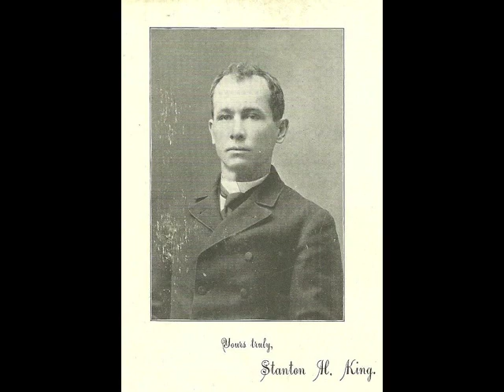Yankee John, Stormalong - 6 variations (SEA SHANTIES)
Here's a feast of variations of the chanty "Yankee John, Stormalong." Chanties being an oral tradition during their days of practice, tunes naturally would vary a bit. However, perhaps in most cases, the tunes noted independently by various individuals actually tend to be pretty consistent. This does not seem to be the case though with this song—and perhaps not the case with many of the "Caribbean" chanties in particular. Or, I speculate, perhaps tunes weren't all that consistent until certain core chanties of a repertoire were widely adopted among multi-national crews at a later point in chanty history.

The first example is based in a recording made of singers in South Hill Village, Anguilla, by A. Lomax in July 1962.

The second is based in 2 recordings made by Lomax around the same time in Newcastle, Nevis. The style corresponds to the version collected by Roger Abrahams at around the same time and place, as presented in his _Deep the Water, Shallow the Shore_ (1974).

The third is based in another recording from that time in Carriacou, Grenada.

The fourth example comes from Horace Beck's book, _Folklore and the Sea_. Beck heard it in the 1960s, too, I believe in Bequia (St. Vincent and the Grenadines). Beck's transcription, or rather the correspondence of his tune notation to his given text, is vague, so I had to do some guess-work in piecing it together.

Notice that each island has a different version.

The fifth comes from the experience of an English sailor of a century earlier, John Short, whose singing was noted by Cecil Sharp (1914). The collector R.R. Terry also printed a rendition from John Short in the 1920s, but it is pretty similar and I did not bother with it.

The sixth and last example comes from another English sailor of the 1870s, who had worked extensively in the Caribbean and as a chanty man: Frank Bullen. It appeared in his 1914 collection.

The versions in both Sharp's and Bullen's collections gave only one verse, so I improvised some additional ones. For fun, I used some of the harmonies from the pianoforte accompaniments in their texts.

There is yet another version documented, by Stan Hugill, given in his 1961 collection. That one has a tune closest, I think, to Bullen's. However, Hugill's has an improbable rhythm. Given that it doesn't make a lot of sense as a working rhythm, and given the fair consistency of the (differing) rhythm in all these other examples, it seems likely that Hugill, the odd man out, simply notated the rhythm incorrectly. Unfortunately, Hugill never seems to have made a recording of the song, so one can't know for sure. I had made this rendition of Hugill's version, according to his notation, at an earlier time:

The photos here bear no relationship to the songs. I simply inserted them as a way to mark the transitions between examples. The first photo shows West Indian seamen in London (year unknown). Next come portraits of veteran seamen who also documented chanties that they learned in their trade: John Robinson, James H. Williams, Stanton H. King, Albert H. Rasmussen, and Stan Hugill.